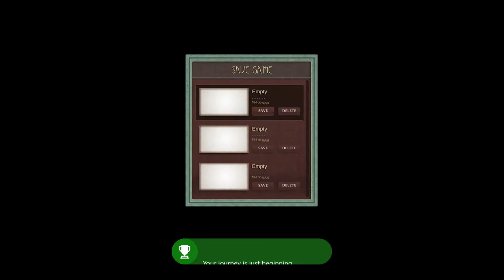Let's Play 'Candle - The Power of The Flame' - Part 1 - The Swamp - This game makes me feel dim!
puzzle indie game walk through series on the game Candle - The power of the flame.